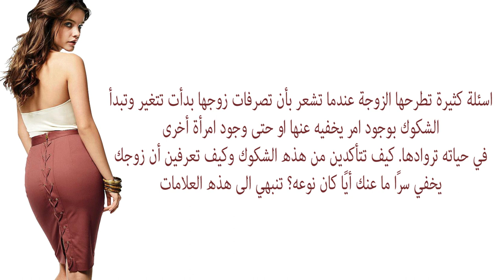ﻋﻼﻣﺎﺕ ﺗﺪﻝ ﻋﻠﻰ ﺍﻥ ﺍﻟﺮﺟﻞ ﻳﺨﻔﻲ ﺳﺮًﺍ ﻋﻦ ﺍﻟﻤﺮﺃﺓ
أشياء غريبة تفعلها الفتاة تثير الرجال..!!
Tops Arabia

أشياء غريبة تفعلها الفتيات لكنها تجذب الرجال..!!
Top Arab10s

دليلك للثقافة الجنسية

أشياء غريبة تفعلها الفتيات ويحبها الرجال..!!
Top Arab10s

أشياء غريبة تفعلها الفتاة أمامك تدل على رغبتها في الإرتباط بك..!!
Tops Arabia

أشياء غريبة تجدها الفتيات مثيرة في الشباب..!!
Top Arab10s

5 حركات خطيييييرة اذا فعلتها البنت تدل علي رغبتها في الارتباط بك ♥ ♥ ؟؟؟؟؟

أشياء غريبة تفعلها المرأة ولا يستطيع الرجل القيام بها..!!
Tops Arabia

10 أشياء لن يفهمها الا الرجال
حول العالم !؟
اليوم تعرف معنا في هذا الفيديو علي 10 أشياء لن يفهما الا الرجال فقط

7 أشياء لا يستطيع الرجل مقاومتها في المرأة
هل تعلم

10 اشياء تجذب الفتاة الى الرجل
Mr GolD

اشياء +18 تحبها النساء في الرجل 10 اشياء تجذب الفتاة الى الرجل.

ثمانية أشياء لدي الرجال تثير جنون الفتيات
Etl3mnrasi.net

ثمانية أشياء لدى الرجال تثير جنون الفتيات شاهد أيضا المزيد من فيديوهاتنا . ...

5 أشياء غريبة يبحث عنها الرجل في المرأة..!!
Tops Arabia

8 أشياء يفعلها الرجال ولا تحبها الفتيات فيهم أبداً
حقائق وأسرار

8 أشياء يفعلها الرجال ولا تحبها الفتيات فيهم أبداً أشياء لاتحبها الفتيات في الرجال (يجب على كل رجل أن يعرفها)...

7 أسرار تفعلها الفتيات مع بعضهم البعض قد لا يعرفها الرجال
حرر عقلك

نقدم لكم اليوم فيديو بعنوان 7 أشياء غريبة تفعلها البنات مع بعضهن البعض مثل دخول الحمام ومشاركة الأدوات الشخ...

حول العالم !؟

ثمانية أشياء لدى الرجال تثير جنون الفتيات القناة الاحتي...

10 أشياء تقوم بها المرأة للفت إنتباه الرجل | هذه التصرفات دليل على حبها لك | الحب الساخن... !!!
هل تعلم؟ غرائب وعجائب!!!

العناوين الأكثر تداولا في هذا الموضوع 10 أشياء تقوم بها المرأة للفت إنتباه الرجل...

أشياء غريبة تفعلها الفتاة عندما تكون لوحدها..!!
Tops Arabia

أكثر صفات لا يمكن لاي رجل مقاومتها في المرأة
Vivid Info

أكثر صفات لا يمكن لاي رجل مقاومتها في المرأة شاهد أيضا : ﺍﻟﺤﺐ. ﺇﻛﺘﺸﻔﻲ ﻟﻤﺎﺫﺍ ﻳﺘﺠﺎﻫﻞ ﺍﻟﺮﺟﻞ ﺍﻟﻤ